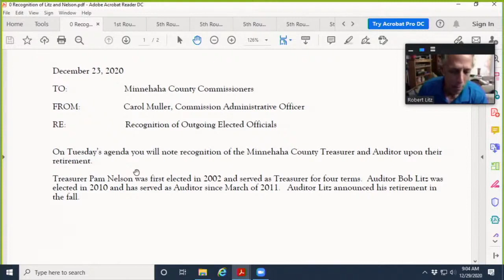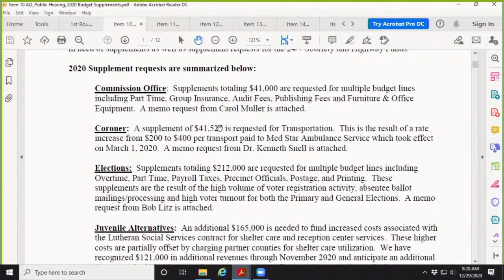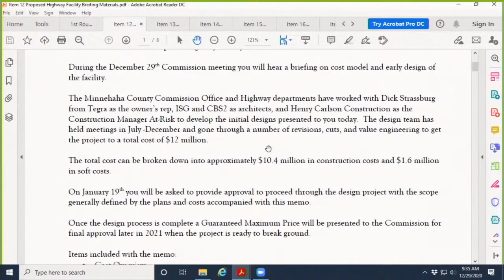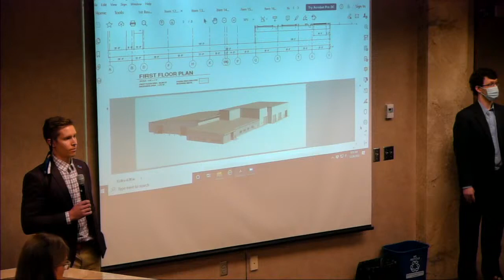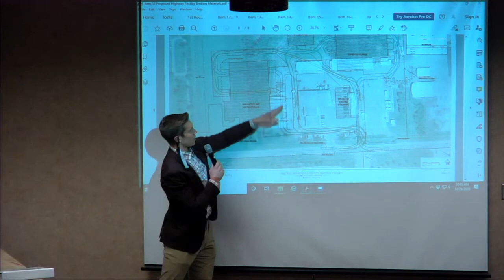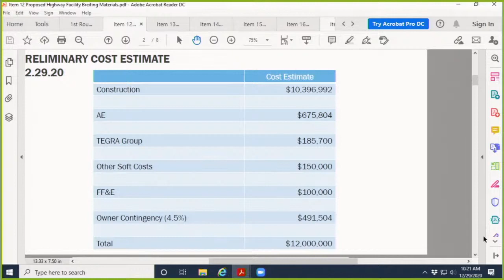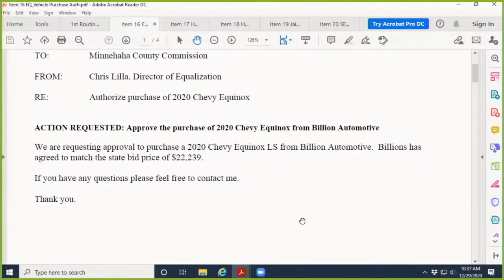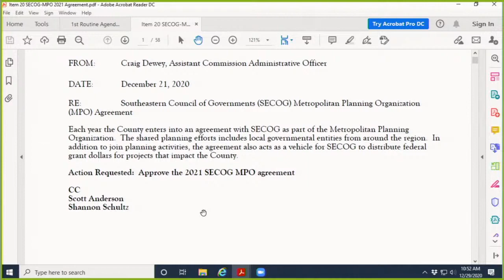2020-12-29 Minnehaha & Lincoln County Commission Meeting December 29th, 2020